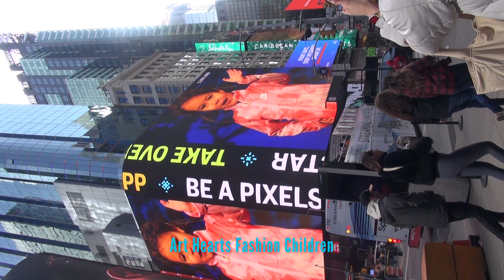pretty girl art hearts fashion week kids times square billboard publication campaign